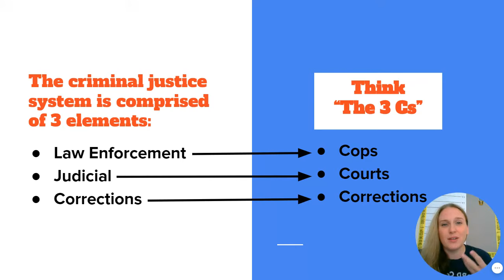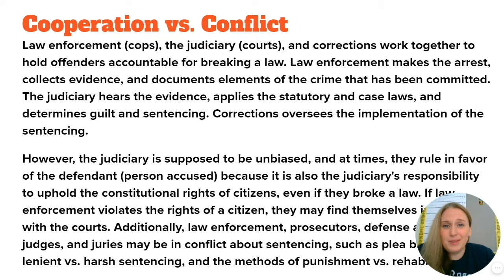Elements of the Criminal Justice System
This video describes the 3 elements of the criminal justice system, how the cooperate, and how those 3 elements are in conflict at times.